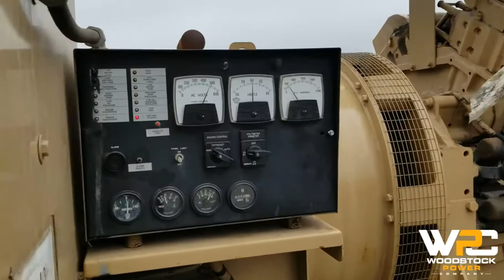[11/13/2020] 1500 kW Katolight D1500FRZ4 Load Bank Test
At Woodstock Power Company - when it comes to servicing used generators and checking for reliability, we wanted to offer a little bit of insight into the process that goes on behind the scenes.

This 1500 kW Katolight D1500FRZ4 diesel genset has gone through comprehensive service and testing to ensure that it's ready to go and running at optimal performance. Service includes cleaning and oil changes, including all necessary PM (Preventative Maintenance) and tests include a 4 hour load bank test with a thermoscan.